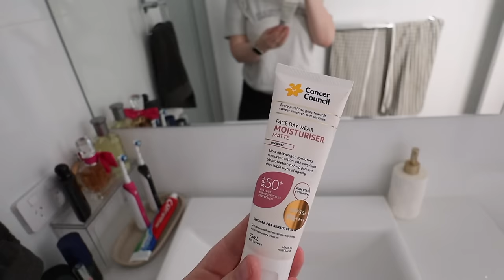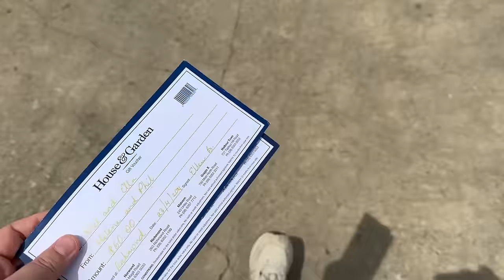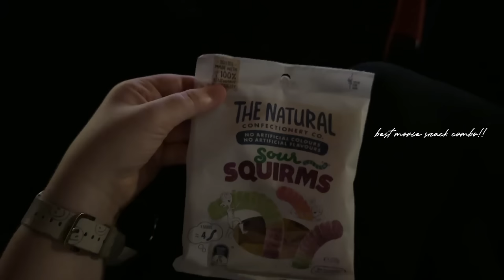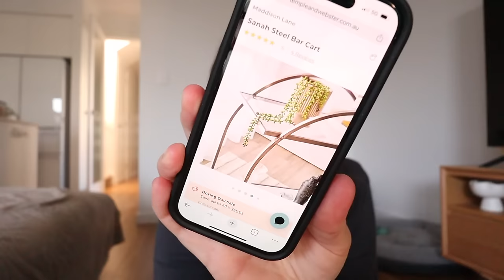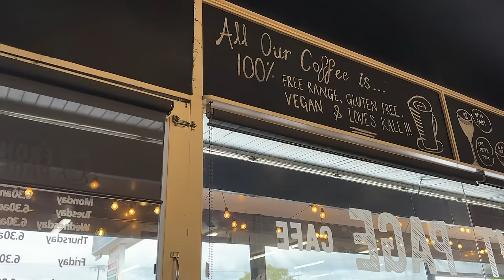VLOG: opening up about finances, home updates, books + starting new hobbies ✨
✰ follow me ✰

OR use my code: ELLA